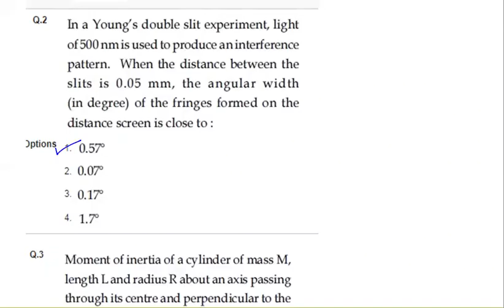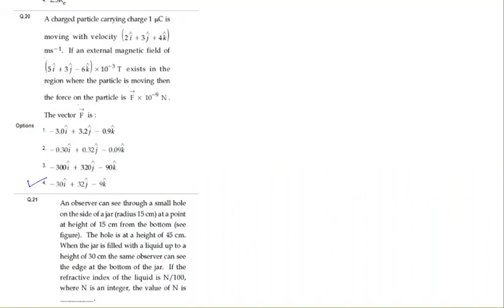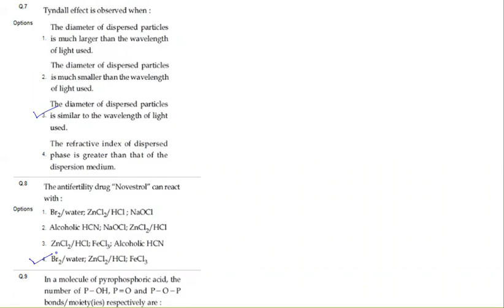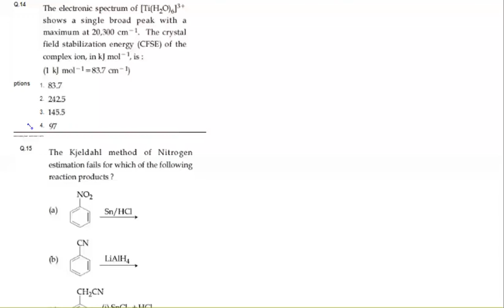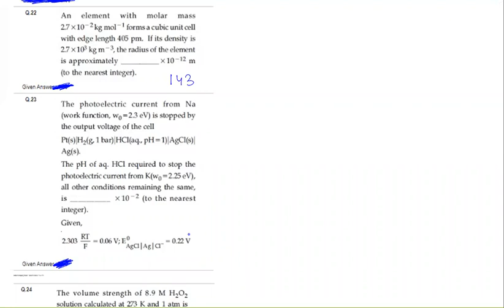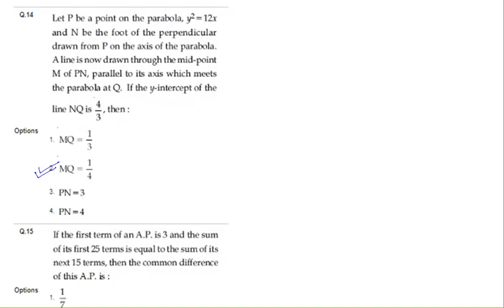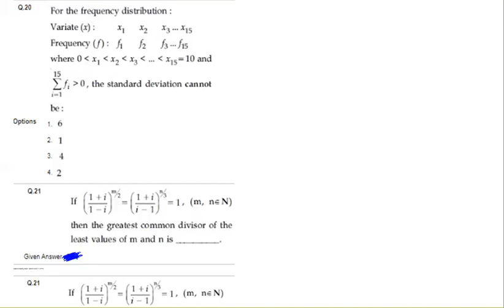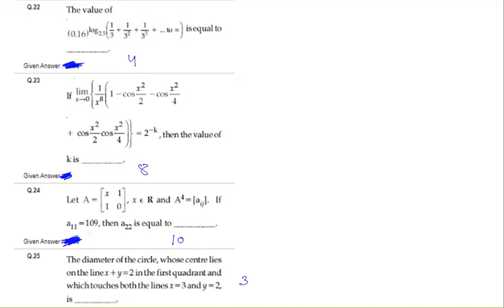JEE mains answer key 2020 september released by NTA 3 sep morning shift (question & correct option)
National Testing Agency, NTA has released JEE Main 2020 Answer Key today. The answer key has been released on the official site of NTA JEE at jeemain.nta.nic.in.
jee mains answer key 3 september morning shift by NTA.
jee mains answer key 3 september first shift by NTA.
jee mains answer key 3 september shift 1 by NTA.

How to raise objection
*Click on the link available ‘Challenge Answer Key’ on the home page.
*Select an option (Through Application Number and Password or Through Application Number and Date of Birth) for login.
*Enter the required details in the space provided.
*Select the required questions against which you want to raise objections.
*Save your claim and proceed for the payment.
*To raise an objection against each question Rs 200/- processing fee will be required to be paid. In case the challenge is found correct, then the processing fee will be refunded in the same account.
*Once the objections are raised, the Agency will go through the objections and after making the changes would release the final answer key. The result would also be released soon after the final answer key.
questions and answers are mentioned in numeric code.

here in this video direct right options of questions with them are mentioned to check the coorect option easily.
JEE Main September 2020 Answer Key and Question Paper (Available)

you can view the question paper with your marked answer and also with correct answer according to NTA.
you can challenge NTA answers on above site.